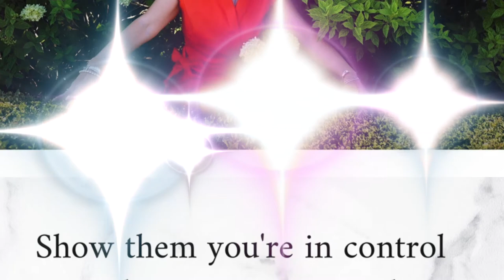Purpose Driven Life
Are you following your passion or driven by your purpose in life?

You may wonder, “What’s the difference?”

The KEY in life that makes it all worth it is PURPOSE.

What is your purpose?  Why do you do what you do … no matter what.

No matter what it takes.  No matter how long.  No matter what stands in your way.

Purpose is necessary to persevere past the obstacles, challenges, and barriers.

Purpose compels you to be gritty and resilient.  Purpose endures.

Your purpose should be so evident and obvious to all.

It is your fuel to drive you along your journey.

The purpose of @AccurateBodyLanguage is to:

Empower YOU to
 💡Detect + Decode Body Language
 💡Spot the Lies
 💡Get to the Truth

 💡Avoid Costly Mistakes

which means you will
 💡Minimize RISKS and
 💡Maximize WINS in Life

⬇️ What’s YOUR purpose.

💥 Live out YOUR purpose 💥.